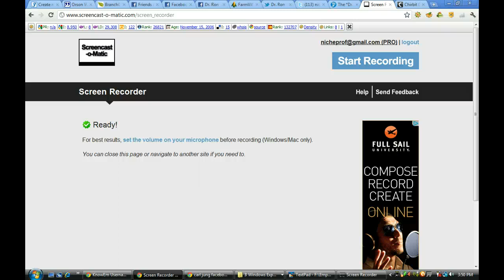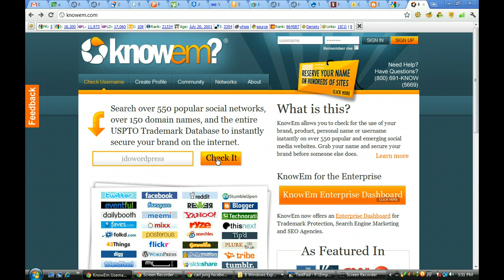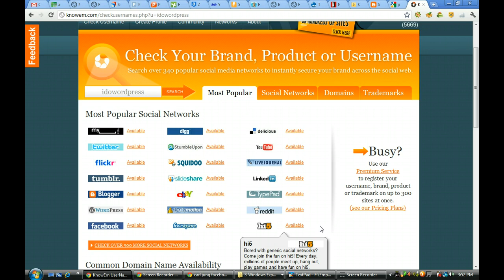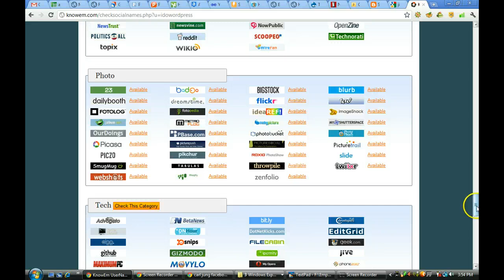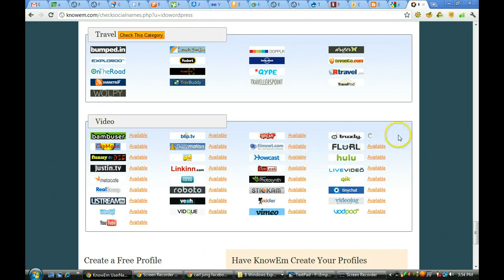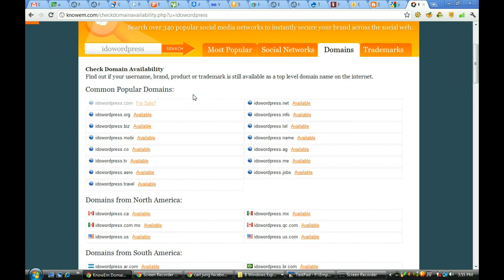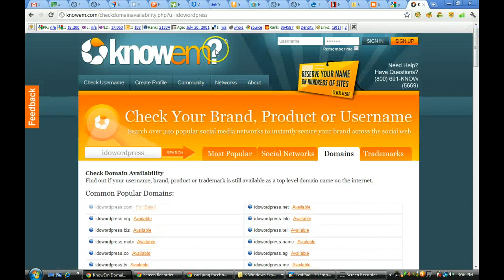How to Use Knowem to Check Social Profile Availability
This video shows you how to use the website to see if a potential social media brand is still available to use as a profile on the most important platforms